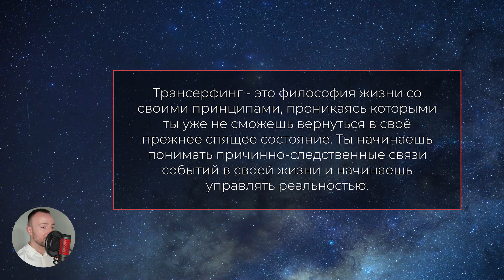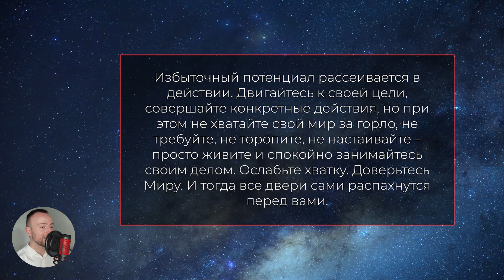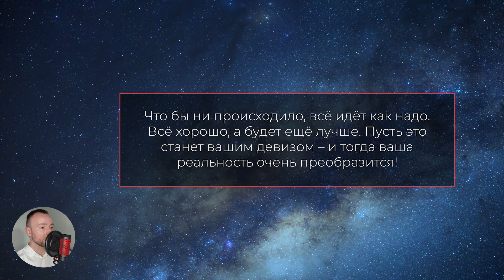Трансерфинг реальности. 5 ГЛАВНЫХ ПРИНЦИПОВ ТРАНСФЕРФИНГА. ПРАВИЛА СЧАСТЬЯ [2022]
В этом видео мы рассмотрим 5 важнейших принципов Трансерфинга, помня и соблюдая которые, вы значительно улучшите свою жизнь. Без них любые техники Трансерфинга будут малоэффективны или вообще не дадут результата.